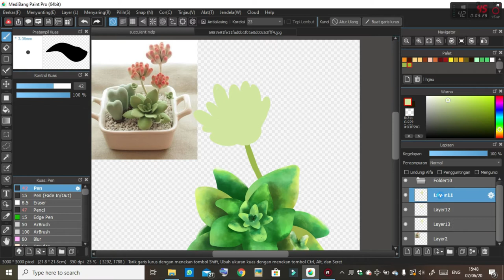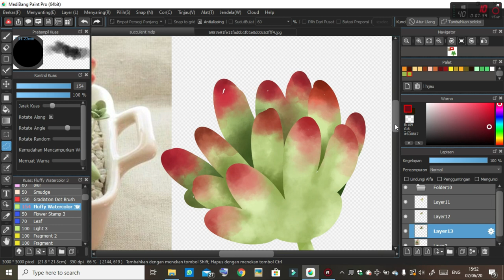[MediBang Paint] Draw Succulent Part 2 (Normal Speed)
Hi, I'm Andinatz.
I hope you'll enjoy my speed drawing video.